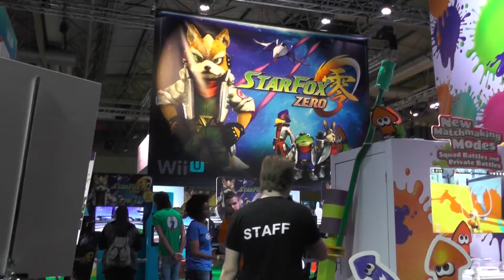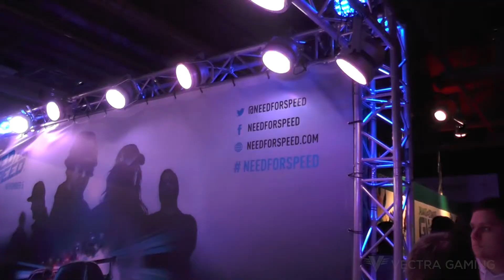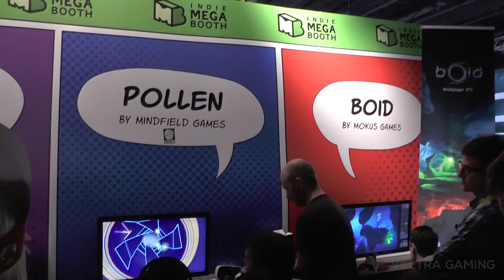EGX 2015 | Event Overview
A short overview of what was at this year's EGX 2015 event at the Birmingham NEC which is the UK's largest gaming event!

What is EGX?
The UK's biggest video games event! Come along and you'll find the most anticipated console and PC games, all playable weeks or months before they're released.
There's also presentations by game designers from world renowned studios, areas dedicated to esports and the opportunity to meet and chat with game creators.

YouTube Partnerships:
The main benefits of our YouTube partner program are:

- An 80% Revenue Share
- No Lock-In Contract
- 50k+ Music Library
- Real-Time Support